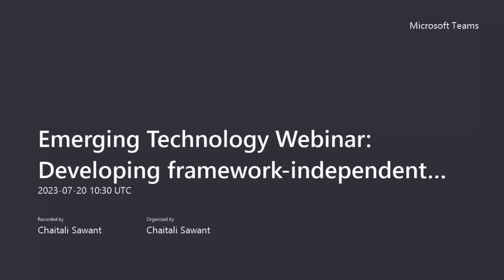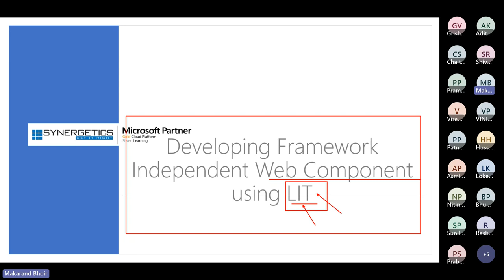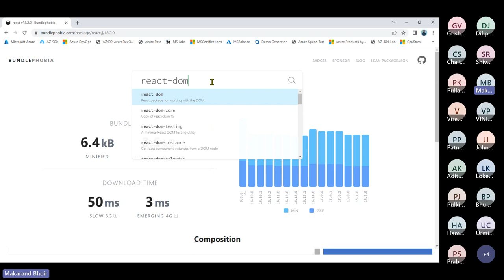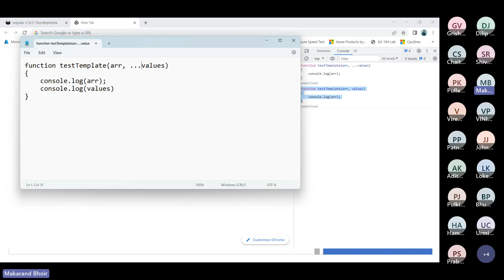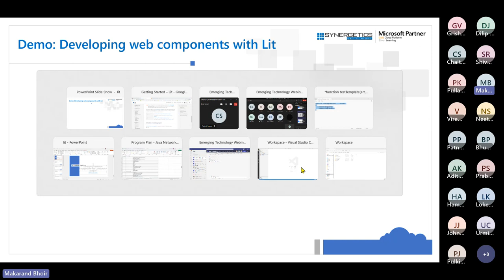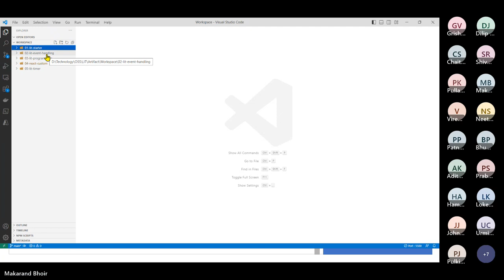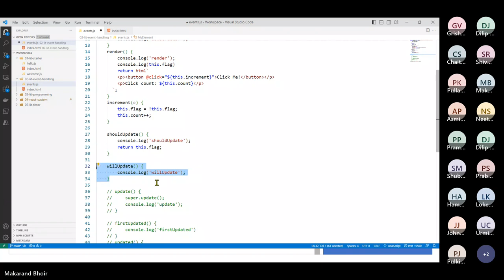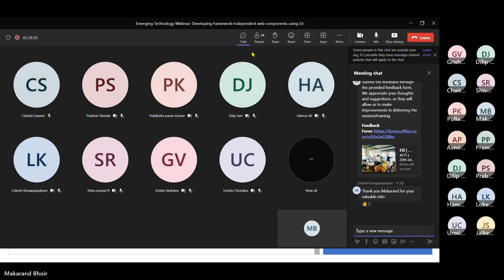"Emerging Technology webinar on Developing framework-independent web components using Lit"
Developing web components are very useful as they allow developers to reuse the UI components across different applications. But writing the code for building reusable web components is difficult as the component logic goes more complex. Lit is a lightweight JavaScript library for building web components for your applications. These web components are interoperable and future-ready. It helps you create web components with scoped styles, declarative templates, reactive properties, and more.

Why Synergetics?